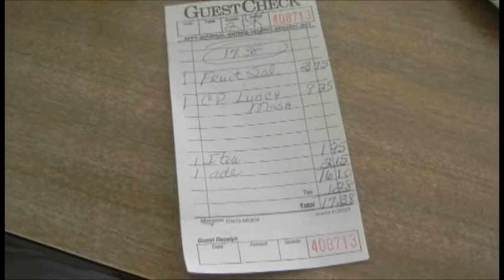Dining in Fresno: The Chicken Pie Shop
A quick look at the fabulous CHICKEN PIE SHOP in Fresno's Tower District!